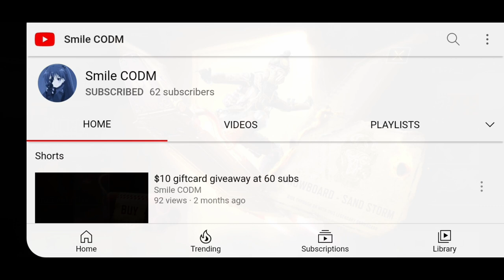*NEW* Legendary Snowboard + Vanguard "Ridge Rider" Crate Opening "Off to the Races" in CODMobile BR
"Off to the Races" Crate Opening! I unlocked the first ever Legendary Snowboard! Then I go "Off to Races" in Skitown where I show off some Tricks and have a good time. Joining me today are 2 good mates. Enjoy 😉

🤯 WORLD'S FIRST TOMAHAWK NUKE | I drop Nuke using Only a Tomahawk in Call of Duty®: Mobile:

"Nothing is true. Everything is permitted."